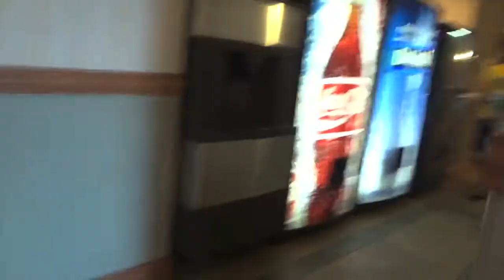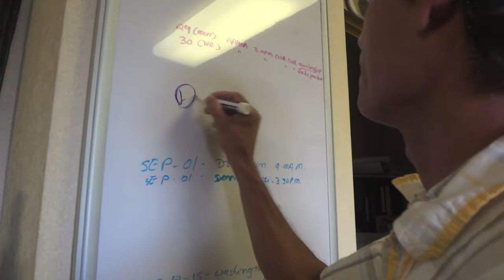08 28 2011